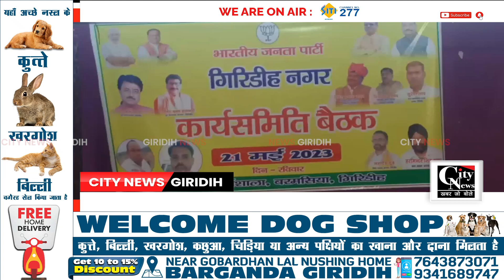Giridih भाजपा नगर कार्यसमिति की बैठक बर्नवाल धर्मशाला में हुई संपन्न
भारतीय जनता पार्टी नगर कार्यसमिति की बैठक बर्नवाल धर्मशाला में संपन्न हुई, पूर्व विधाय, भाजपा जिला अध्यक्ष समेत अन्य नेता कार्यकर्ता रहे मौजूद